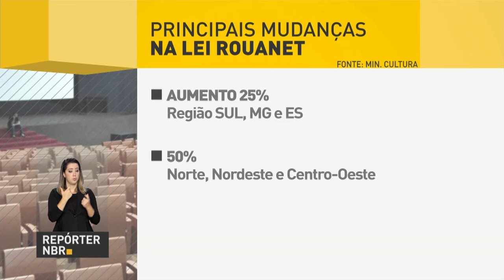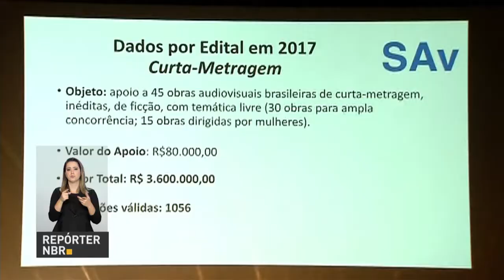BOLETIM REPÓRTER NBR 19h - 30 de novembro de 2017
REPÓRTER NBR 19h - 30.11.17: a lei Rouanet é o principal  mecanismo de incentivo à cultura no país. Foram anunciadas mudanças na lei para deixar as regras mais claras. E ainda: em oito meses, número de cirurgias eletivas cresceu quase 40 por cento  no Sistema Único de Saúde.